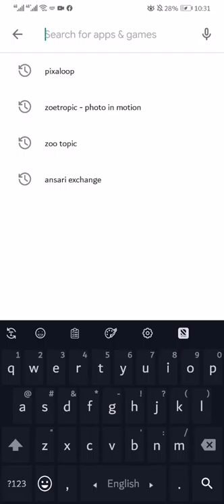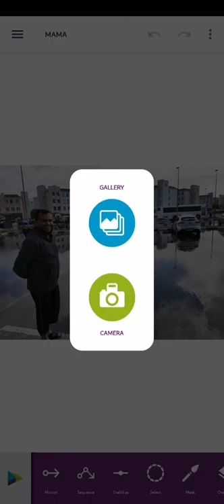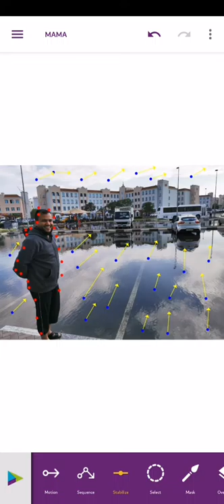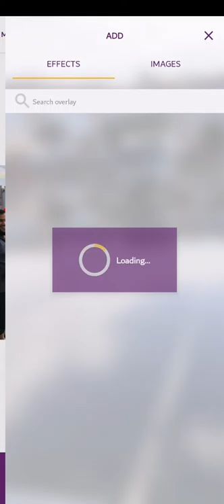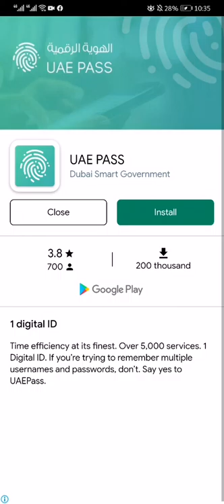Live photo editing (Bangla) Motion picture editing.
Here i am trying to show how can you make photo live,moving or motion picture  easily.